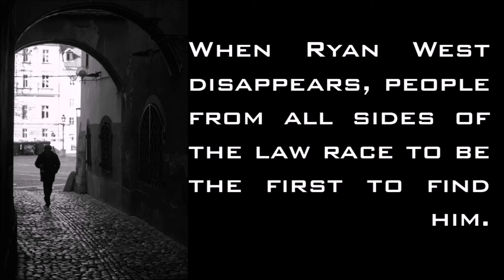A Forgotten Truth-- Book Trailer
The Agency Files: Book 4

Whatever it takes: the motto of “The Agency.” It doesn’t exist–not legally speaking. However its effect in the lives of those who benefit from their aid is incalculable. Lives saved, restored, guarded–protected from the side of life most never see. Their clients are usually wealthy, important–desperate. Their other clients–well, they don’t always appreciate the efforts expended on their behalf–not until they aren’t lying on a slab in the morgue.

A Forgotten Truth:
One man holds the key to a secret that has the potential to rock the core of the American government.

The FBI, Homeland Security, and The Agency all compete to find Ryan West before those who seek to silence him succeed.

For Dan Abney, everything's a blur. On the run from people he can't name, Dan has one goal in mind: Stay alive and find out who he is.

The North Koreans have stepped up their game, and Mark, in between trying to find Ryan and keep his ex-girlfriend safe, is split between keeping Shin Kim and family safe and extracting all damaging information from him before the country is at risk.

From Portland to Oklahoma, Michigan to Rockland and it surrounding areas, The Agency is stretched thin and racing against a ticking time bomb that threatens more than their existence.

And while Keith is off trying to secure the safety of witnesses and criminals alike, Erika wrestles with the issue dividing her heart and soul. Can she bear to surrender herself--all that she is--and become a "new creature" in Christ? Torn between an aching desire for the peace she sees in her father and Keith and the autonomy she cherishes, Erika is left with anything but peace. Will she surrender? Can she?

Credits:
Images:  Thinkstock.com
Fonts: BankGothic
Video: Pond5.com/turborambler
Voiceover: Troy Hudson/eLance